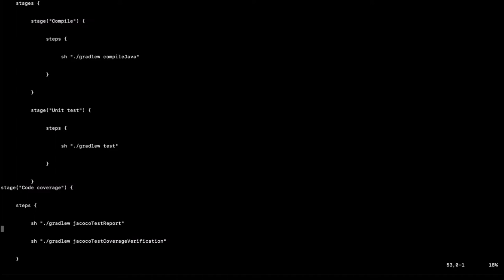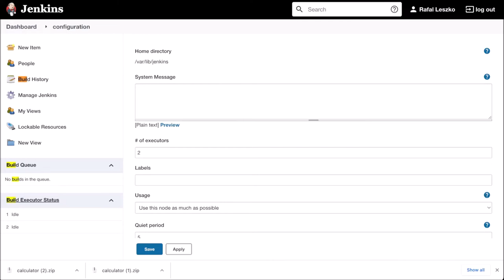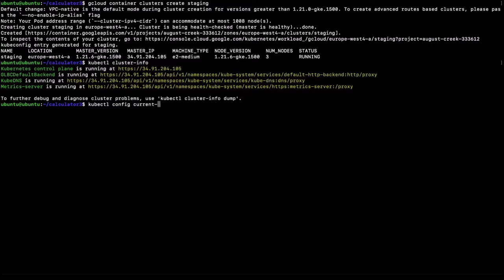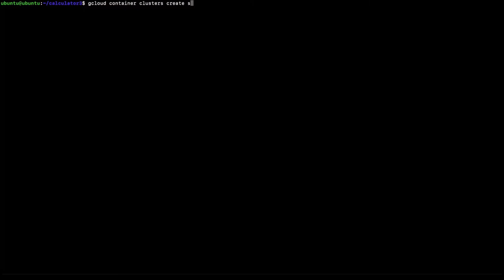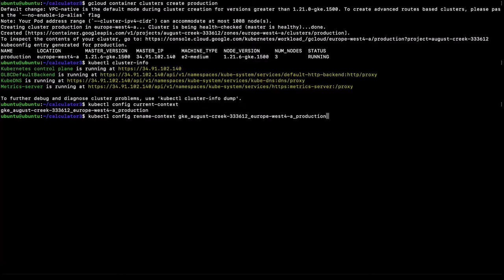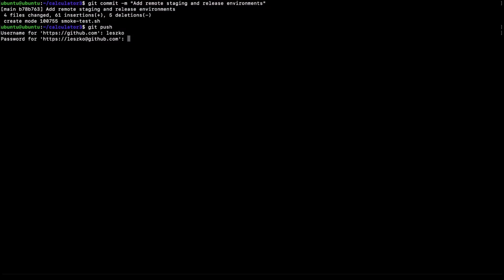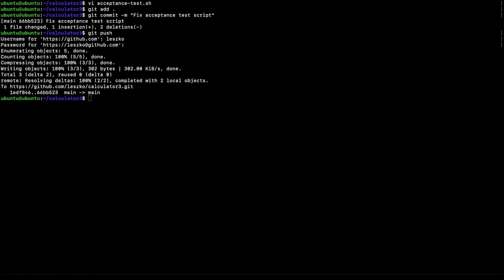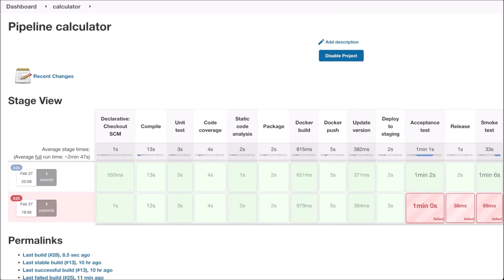Continuous Delivery with Docker and Jenkins, 3rd Edition | 8. Continuous Delivery Pipeline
This is the “Code in Action” video for chapter 8 of Continuous Delivery with Docker and Jenkins, 3rd Edition by Rafal Leszko, published by Packt. It includes the following topics:
00:11 Completing the continuous delivery pipeline
The combination of Docker and Jenkins can help you to scale up your builds, automate tasks, and speed up Jenkins performance with the benefits of Docker containerization. This book helps you to expedite software releases using fewer resources, improve quality with acceptance tests integrated into Jenkins builds, and scale the platform with Kubernetes.

Video created by Rafal Leszko